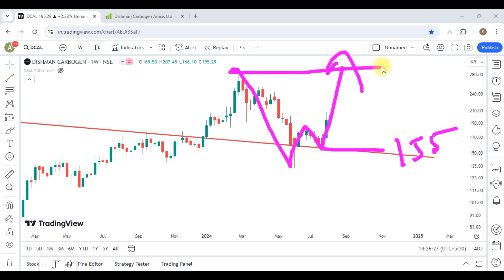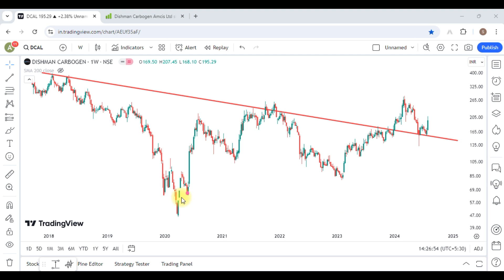Dishman Carbogen Share Latest News || Dishman Carbogen Share Analysis